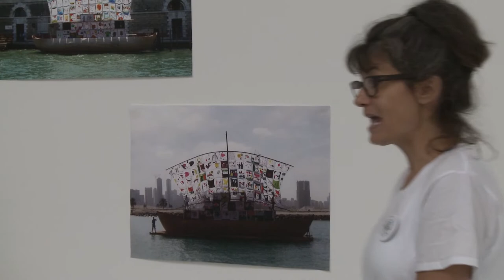Ilya & Emilia Kabakov: The Ship of Tolerance | Trailer (2019)